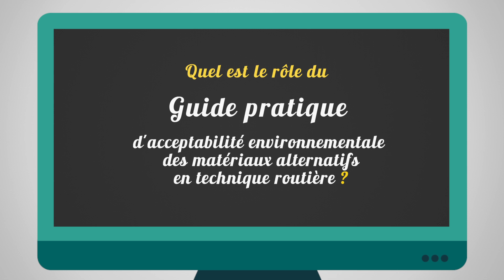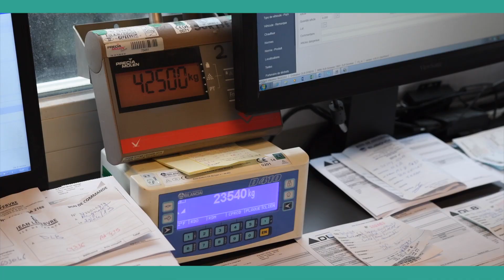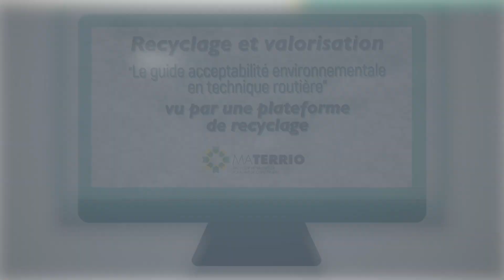DLB, Plateforme de recyclage - Recyclage en technique routière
Retrouvez le témoignage d’une entreprise qui recycle matériaux de déconstruction et de démolition pour une valorisation en technique routière.

et pour plus d'informations.